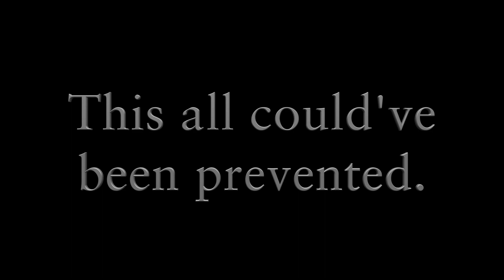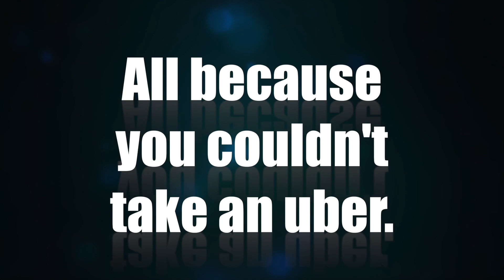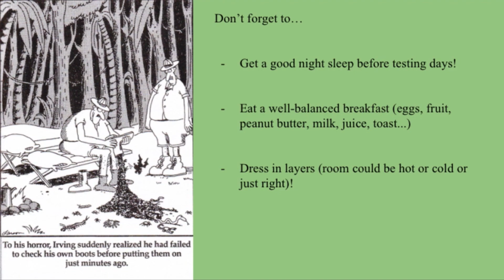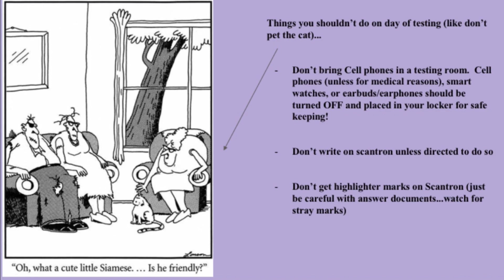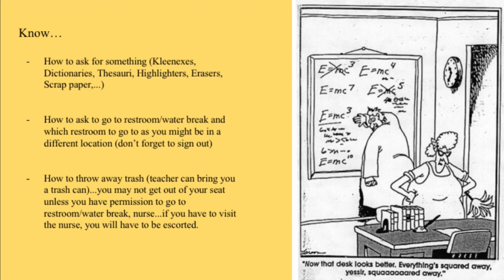Broadcast VII: April 8, 2019